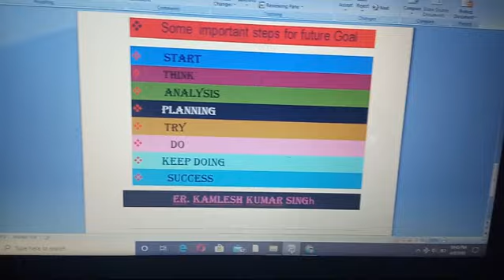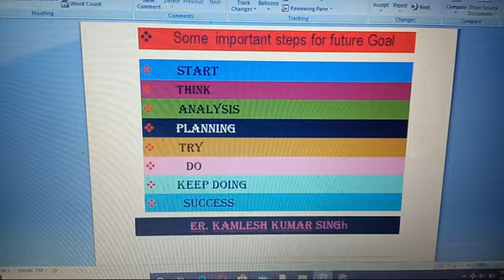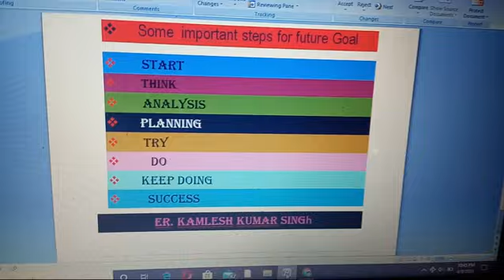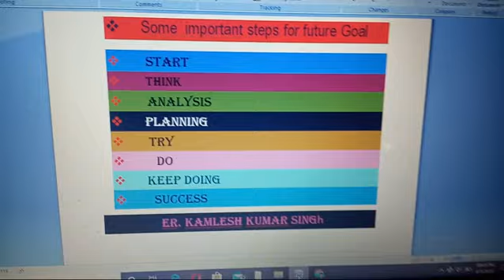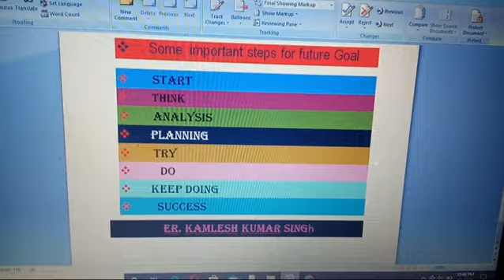Most powerful video jo aapke jivan badalde by Kamlesh kumar singh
Most important steps for achievement for goal. we are share 8 steps. this is very important steps.
Each and every steps is very very important